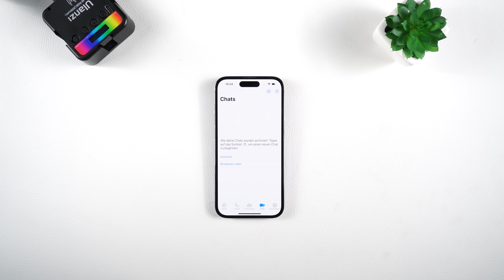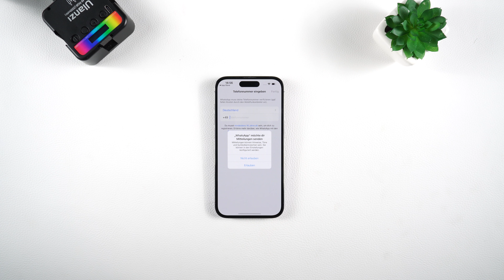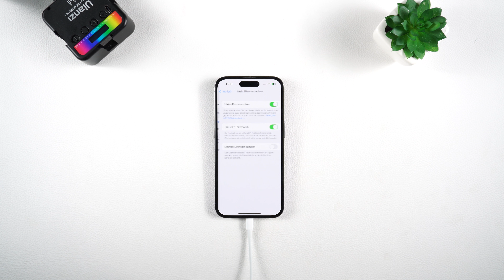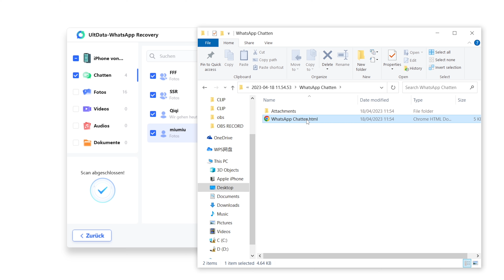Gelöschte WhatsApp-Nachrichten wiederherstellen: So geht’s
So holt ihr gelöschte WhatsApp-Nachrichten ganz leicht wieder zurück
Wenn du viele WhatsApp-Daten auf deinem iPhone hast, solltest du einige davon löschen, um Speicherplatz freizugeben. Dabei kann es aber passieren, dass du einige wichtige Inhalte löschst.
In diesem Video zeige ich dir 3 Wege, um gelöschte WhatsApp-Nachrichten wiederherzustellen.

Zeitstempel:
00:00​ Vorschau
00:21 Methode 1: Gelöschte WhatsApp-Nachrichten
wiederherstellen mit iCloud
01:34 Methode 2: Gelöschte WhatsApp-Nachrichten
wiederherstellen mit iTunes
03:03 Methode 3: Gelöschte WhatsApp-Nachrichtenwiederherstellen
mit UltData WhatsApp Recovery